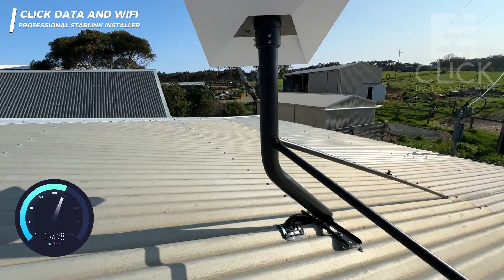Starlink Gen 3 Installation in Mount Pleasant, South Australia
Starlink Gen 3 in Mount Pleasant, South Australia
For residents of Mount Pleasant, Starlink Gen 3 provides enhanced internet speeds and an impressive range, ensuring strong connectivity even in remote areas. CLICK Data and WiFi’s professional installation services allow for precise placement, with clear line-of-sight to avoid obstructions and optimise performance. The Australian-made roof mounts and durable pipe adapters from CLICK Data and WiFi are designed to withstand Mount Pleasant's varying climate, offering a reliable setup you can count on.

Key features of Starlink include:

High-speed internet access throughout Australia – perfect for rural or isolated areas.
Unlimited data with no lock-in contracts, giving you freedom and flexibility.
Weather resilience, so your connection remains stable in harsh conditions.
30-day trial with a full refund option, allowing you to experience Starlink risk-free.